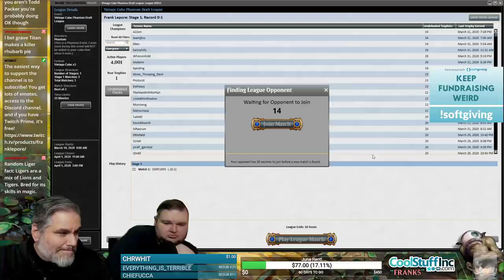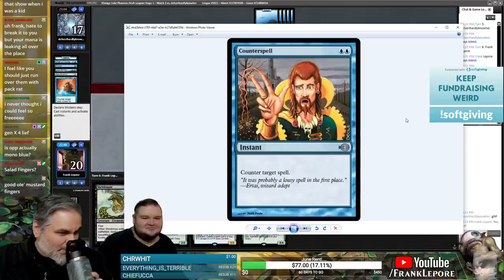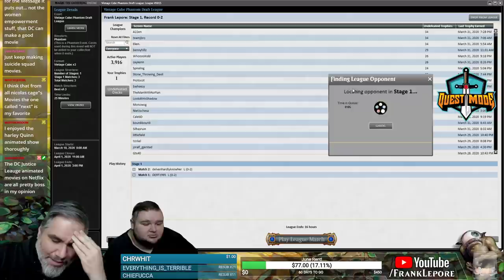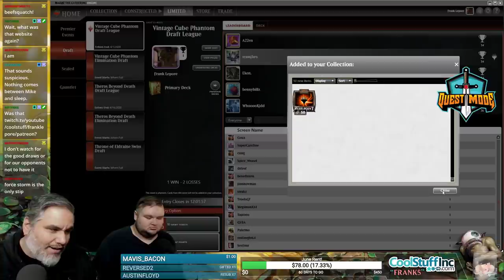(Magic Online) Vintage Cube Stipulation Draft #23 - 4/2/20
"Must take any card in the pack that generates tokens or utilizes tokens (I.E. opposition). Exceptions for power and fixing. 2 vetos."